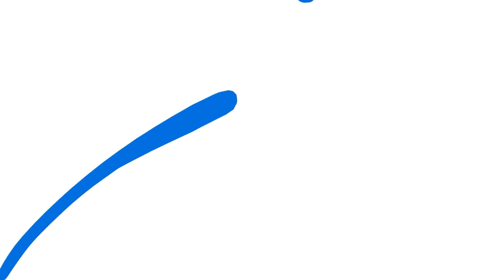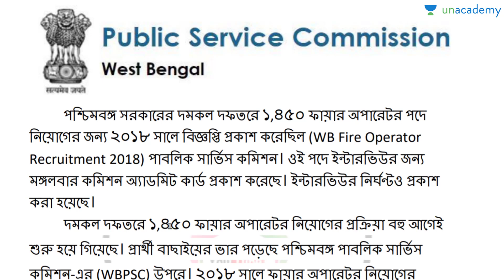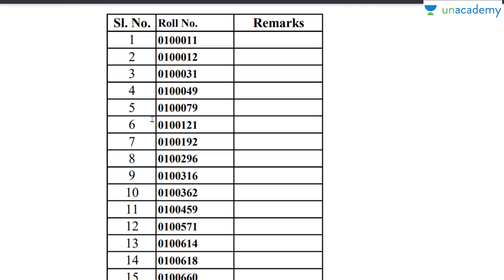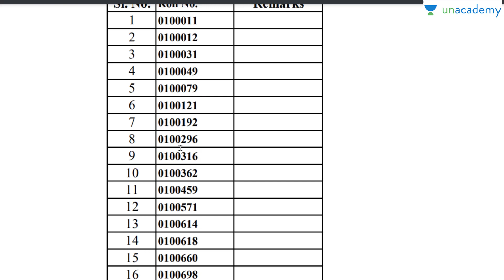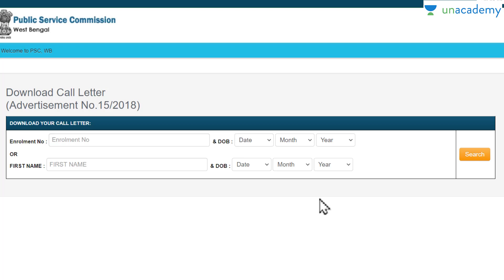WBPSC জরুরি বিজ্ঞপ্তি (PSC Official) wb fire operator interview | দমকল দফতরে ফায়ার অপারেটর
WBPSC জরুরি বিজ্ঞপ্তি জারি (PSC Official) wb fire operator interview | দমকল দফতরে ফায়ার অপারেটর, Fire operator in the west bengal fire services under the department of fire & emergency services, govt. of w.b. (advertisement no.15/2018) পশ্চিমবঙ্গ সরকারের দমকল দফতরে ১,৪৫০ ফায়ার অপারেটর পদে নিয়োগের জন্য ২০১৮ সালে বিজ্ঞপ্তি প্রকাশ করেছিল (WB Fire Operator Recruitment 2018) পাবলিক সার্ভিস কমিশন। ওই পদে ইন্টারভিউর জন্য মঙ্গলবার কমিশন অ্যাডমিট কার্ড প্রকাশ করেছে। ইন্টারভিউর নির্ঘণ্টও প্রকাশ করা হয়েছে।
Highlights-
পশ্চিমবঙ্গ সরকারের দমকল দফতরে ১,৪৫০ ফায়ার অপারেটর পদে নিয়োগের জন্য ২০১৮ সালে বিজ্ঞপ্তি প্রকাশ করেছিল পাবলিক সার্ভিস কমিশন।
ওই পদে ইন্টারভিউর জন্য মঙ্গলবার কমিশন অ্যাডমিট কার্ড প্রকাশ করেছে। ইন্টারভিউর নির্ঘণ্টও প্রকাশ করা হয়েছে।
২৮ ডিসেম্বর থেকে ৩১ ডিসেম্বর এবং ২০২১ সালের ৪ জানুয়ারি থেকে ৬ জানুয়ারি ইন্টারভিউর আয়োজন করেছে কমিশন।

List of roll candidates called for interview for rectt. To the post of Fire Operator (Advt. No. 15/2018)

WBCS 2021 Prelims, WBSSC LDC, Era Friend Surprise, WBSSC Lower Division Clerk/ Assistant Recruitment Exam.
আমাদের কুপন কোড ব্যবহার করলে ১০% ডিসকাউন্ট পেয়ে যাবে-

👉 100 Days Course for WBSSC Lower Division Clerk/ Assistant Recruitment Exam

আনএকাডেমি অ্যাপ ডাউনলোড করার পর আমাদের কুপন কোড ব্যবহার করলে ১০% ডিসকাউন্ট পেয়ে যাবে-

📌 তোমরা UNACADEMY LEARNING APP এ FREE CLASS দেখতে পারবে, FREE MOCK TEST দিতে পারবে। New Learner দের জন্য 1 টি Invite Code চাইবে সেখানে ERAFRIENDYT এই Code টি Use করতে হবে। একদম free তে প্রস্তুতি নিতে পারবে সবাই।